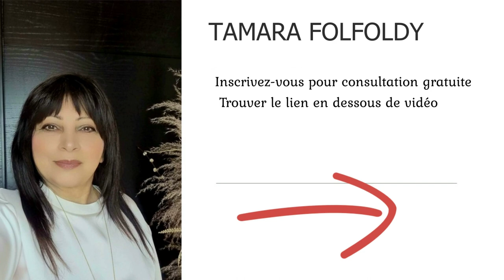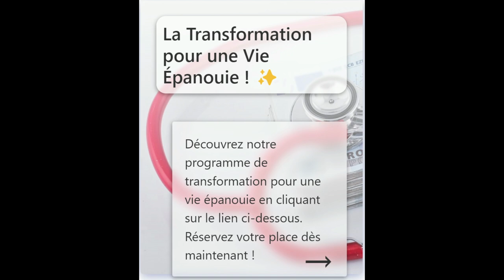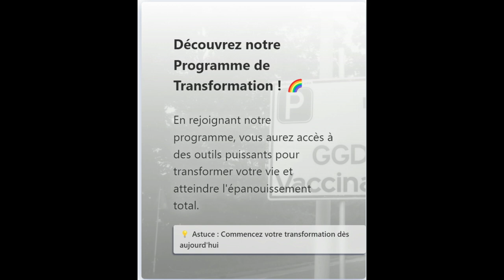Si vous êtes à la recherche d'une solution efficace pour surmonter les obstacles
Je suis convaincue que nous avons tous en nous les ressources nécessaires pour résoudre nos propres problèmes. Cependant, je suis également consciente que la vie moderne nous laisse peu de temps et d'argent pour consulter régulièrement des spécialistes qui pourraient nous aider à faire face aux nombreux défis accumulés depuis notre enfance.